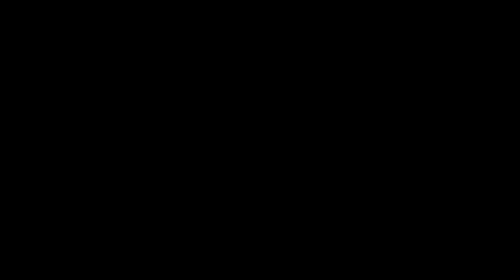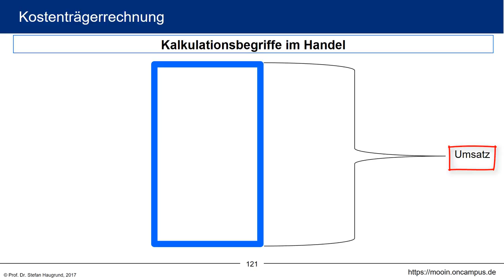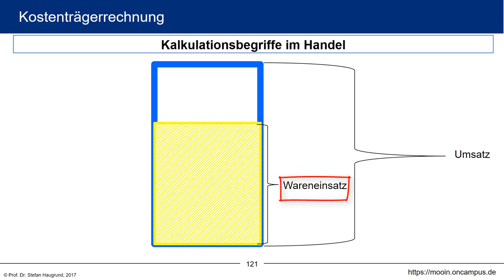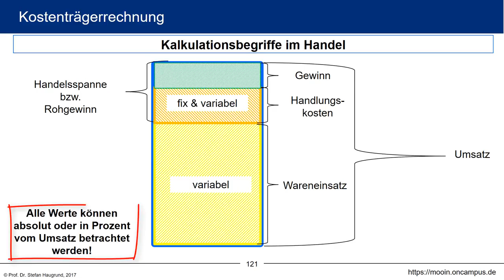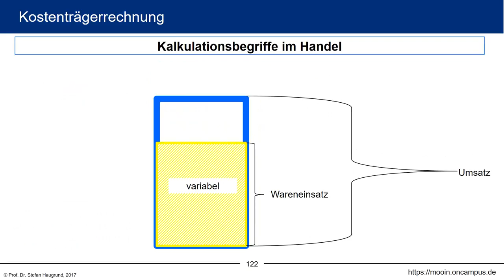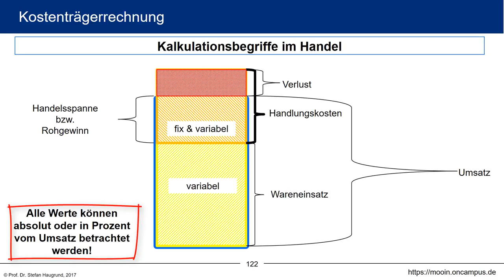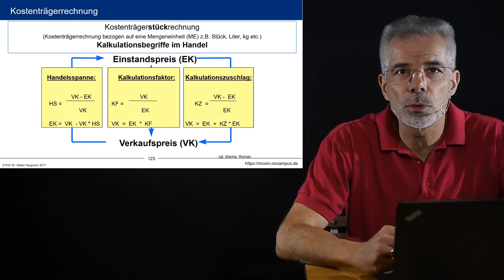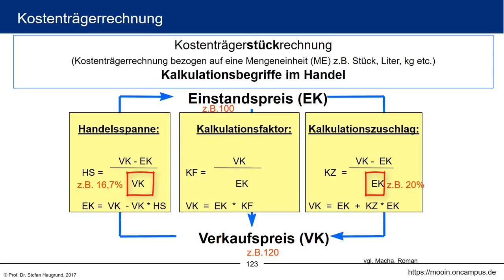Kosten- und Leistungsrechnung klrMOOC - 4.6 Kalkulationsbegriffe im Handel